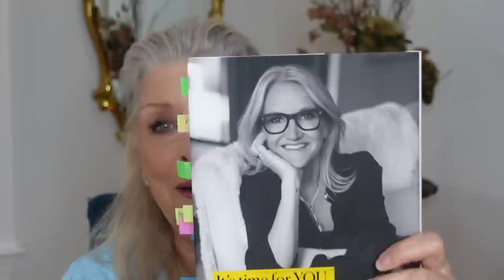So Much More to Aging - Two More Bags 👛👜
I'M 79...AND  it's a process!   I'm all about sharing the aging process with those of you who are on this journey too.  It's a brand new chapter that we can navigate together...welcome!  xo patti  🌷🌿

***ITEMS MENTIONED ***
IHKWIP XL Everyday Essentials Crossbody with 2 Straps
RED CANVAS BAG

***THESE ARE SOME OF MY "HOLY GRAIL"  "BASIC" PRODUCTS.  I may try others from time to time however these I depend on frequently.

*BRAS...Rhonda Shear ahh bra
Rhonda Shear Pin Up Bra.
*SKINCARE...Skinn® Cosmetics Divine Elixir Luminous Oil Manuka Honey
*MAKEUP...Covergirl Outlast All-Day Lip Color Liquid Lipstick and Moisturizing Topcoat, Longwear, PLUM BERRY.

**SQHAIRBANDS**
PROMOTION   CODE  --   rxstrmom  ---

* For more of rxstrmom (rock star mom) follow on:

*Facebook. ***I can no longer accept anyone on messenger :( . I love all of you and want you to be a part of my Facebook family however private messages on Facebook have started taking over my life. I will no longer be able to respond to private messages there either. I'm very sorry.